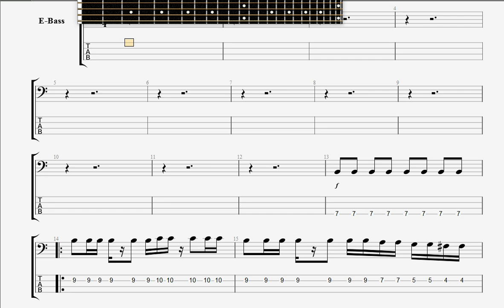Chitan Indalousia BASS GUITAR TAB